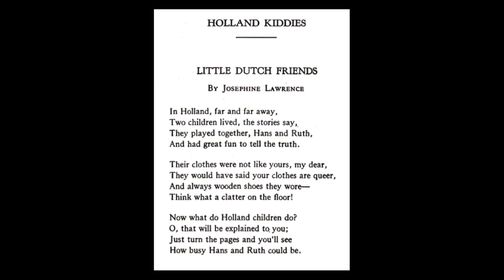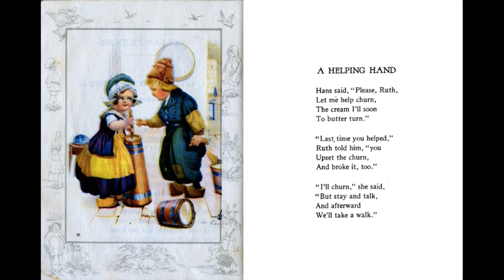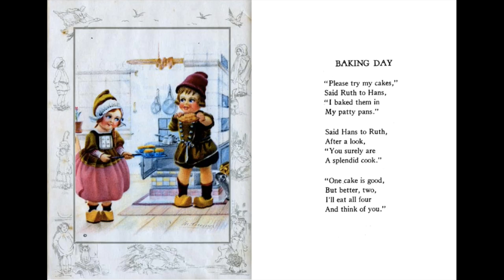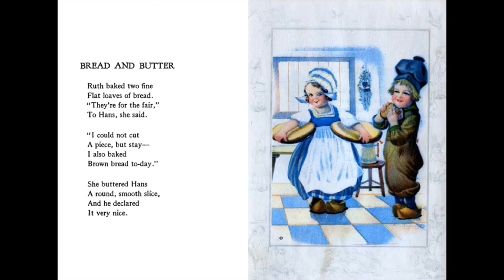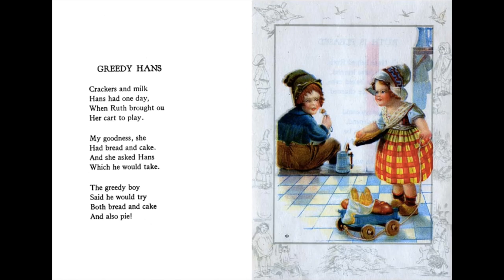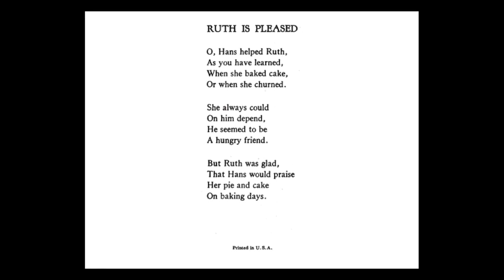Holland Kiddies - Storytime Dad- Audiobook / Youtube Video / Bedtime Stories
And be sure to tell your friends about it!

Holland Kiddies
by Josephine Lawrence
published by Cupples & Leon
1926